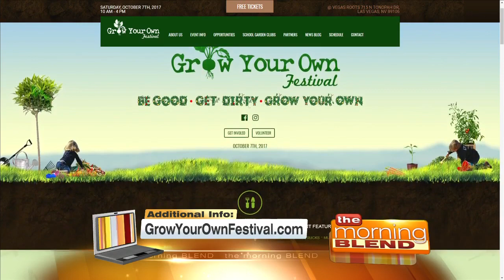Get Your Green Thumb On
Learn how to grow a garden in your own backyard!